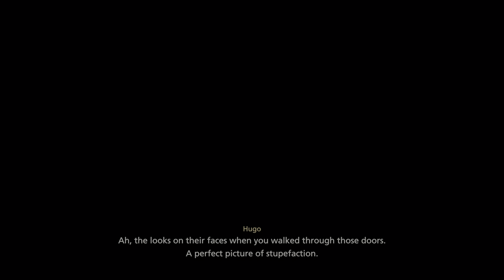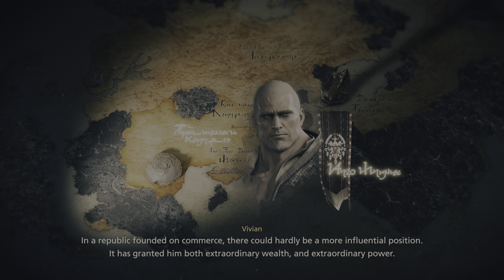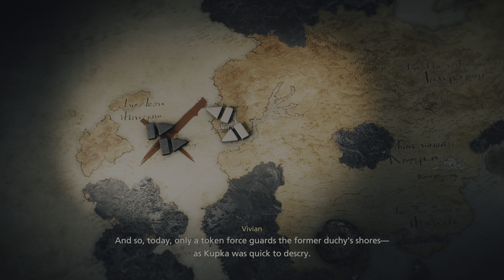FINAL FANTASY XVI |4K HDR| - Walkthrough Gameplay No Commentary(PS5-7.1Ch)[Jp dub/Eng sub]#9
Chapter
00:00:00：Episode - Fire and Ice
00:06:54：Boss - Akashic Morbol
00:20:20：Boss - Flame Lizard
00:42:13：Boss - Liquid Flame
01:04:04：Episode - After the Storm

Clive Rosfield - Yuma Uchida (Megumi Fushiguro - Jujutu Kaisen)
Joshua Rosfield - Natsumi Fujiwara(Tooru Mutsuki - Tokyo Ghoul re,Theoto Rikka - 86)
Jill Warrick - Megumi Han(Gon Freecss - Hunter × Hunter (2011),Obito Uchiha[young] - NARUTO,Kana Arima - Oshi no Ko)

Elwin Rosfield - Hiroyuki Kinoshita(Ikuya Ogura - Ajin: Demi-Human)
Anabella Rosfield - Yurika Hino(Mei Terumi(Forth Mizukage) - NARUTO)